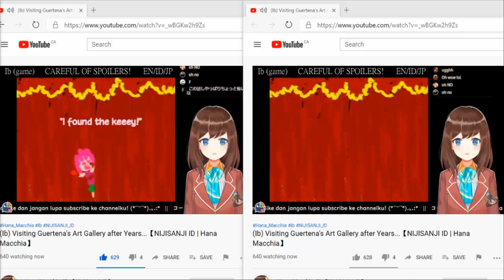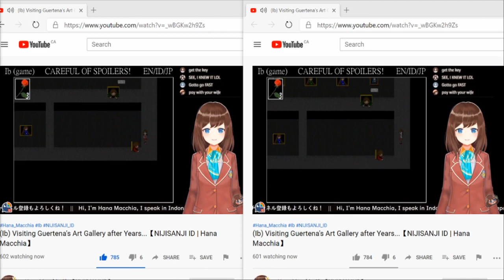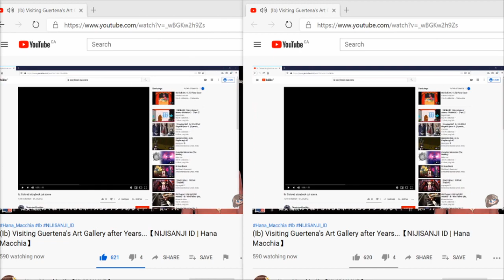I accidentally opened Hana Macchia's Ib stream twice... [Nijisanji ID]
The results were unexpectedly good. (Warning: possible Ib spoilers.)

Clip timestamps: various timestamps from 50:10 to 1:33:35

This is my first time making a clip video. If you have any feedback, please let me know! For example, was this video too long? Too short? Had too many cuts? Etc. The stream had a lot of moments that made me laugh, but I tried to edit my 1-hour recording down to only about 2 minutes so the fun hopefully wouldn't get old.

If you'd like to upload this video on your own YouTube channel with added subtitles or other effects, feel free to do so! If you do, I'd appreciate this video being mentioned as your clip source, since it took me quite a while to edit this.